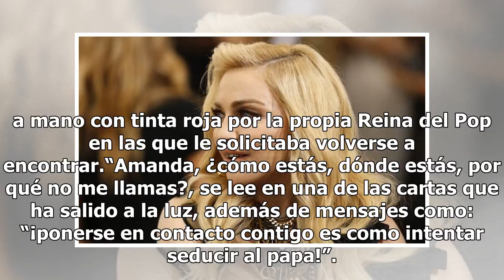Madonna acosó a modelo durante la grabación de video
Amanda Cazalet, ex modelo británica, reveló que Madonna se obsesionó con ella luego de la grabación del videoclip “Justify my love”, donde ella se besa apasionadamente con la cantante. Según lo relatado por Daily Mail, Cazalet, quien ahora tiene 53 años y es madre de dos hijos, dijo que durante dos ...